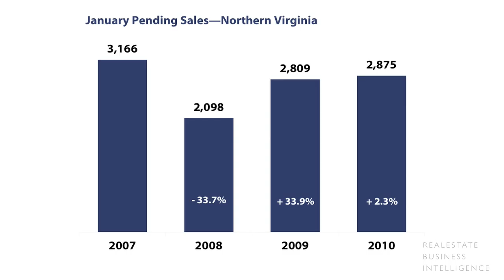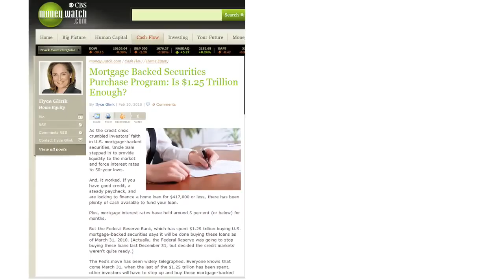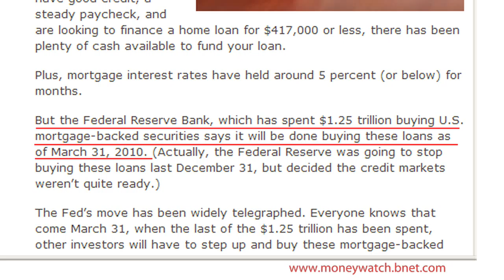January 2010 Northern Virginia MarketWatch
The Northern Virginia MarketWatch video is designed to deliver a quick-fire, engaging look at monthly market trends within ARLINGTON, FAIRFAX, FAUQUIER, LOUDOUN, and PRINCE WILLIAM counties and the cities of ALEXANDRIA, FALLS CHURCH, FAIRFAX, MANASSAS, and MANASSAS PARK in VA. These engaging 2-3 minute videos provide a clear take on whats happened during the previous month and whats just ahead as we all navigate this choppy economic sea. Agents and brokers are encouraged to share the videos on their Facebook pages, websites, blogs and in emails to clients. Brokers can share them at office sales meetings to provide quick market updates.